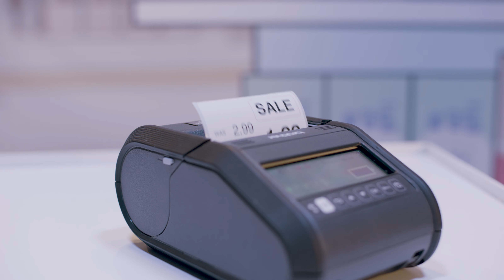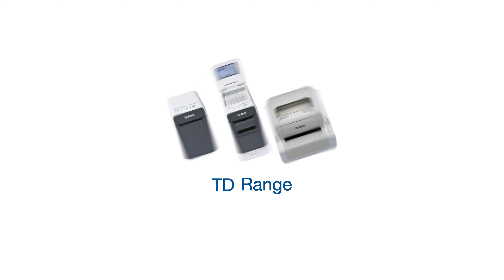Retail | Brother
Award nominated commercial for Brother international showcasing their mobile solutions.To see more videos like this please